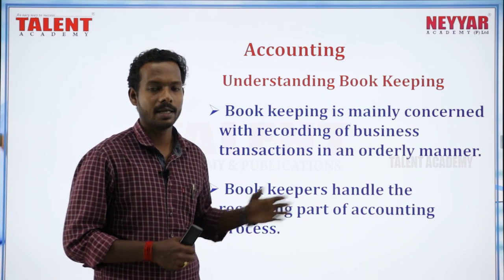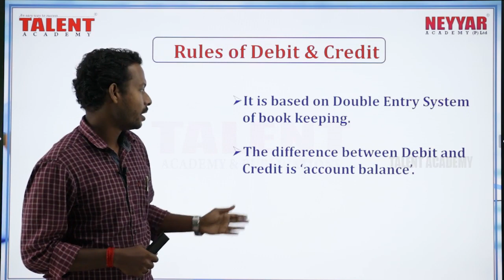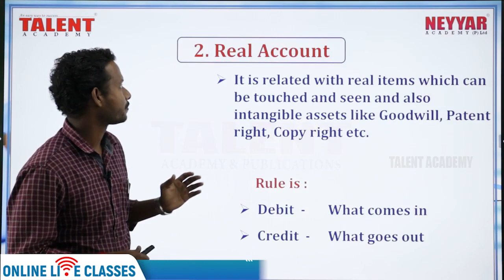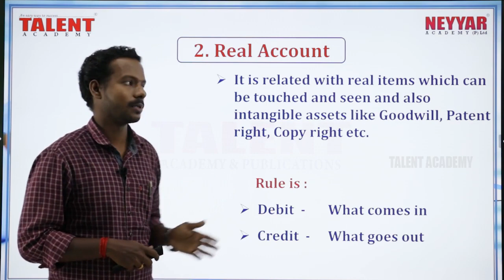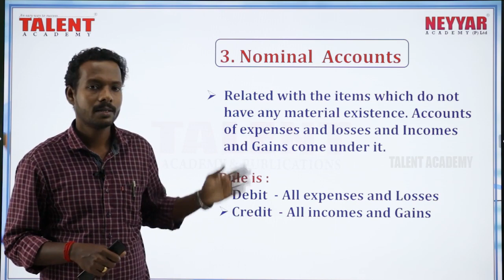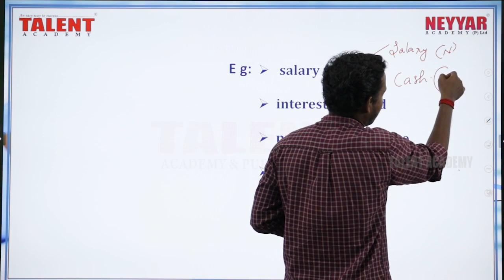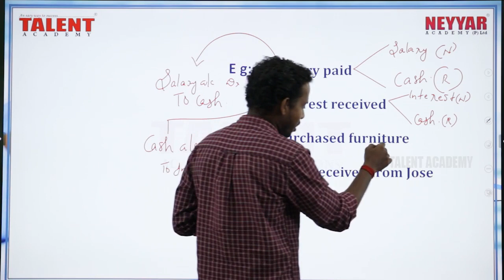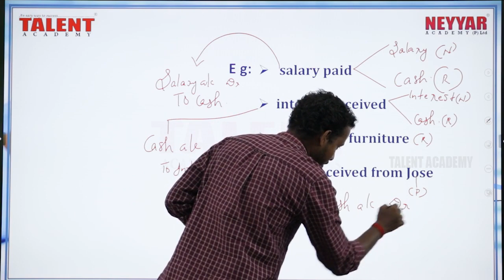CSEB EXAM SPECIAL: Basic Concepts of Accountancy | Co-Operative Bank Junior Clerk / Cashier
Basic concepts of Accountancy for the upcoming CSEB exam by Talent Academy.  Discussing the basics of accountancy,  In an organization accounting can summarize the total spend, total profit, total loss. This video will teach you the basic concepts and the process included in accountancy

This video emphasizes topics like Accounting, Bookkeeping, Systems of Bookkeeping ( single and double Entry system), Rules of Debit and Credit, Personal Account, Real Account, and Nominal Account.

According to the faculty, these topics are really important and were repeated in CSEB exams from the topic Accountancy.